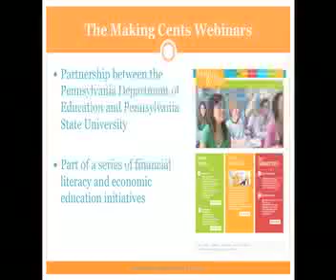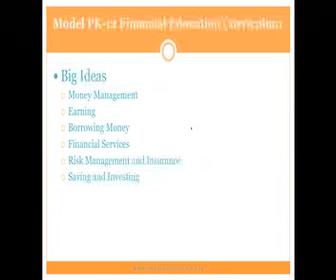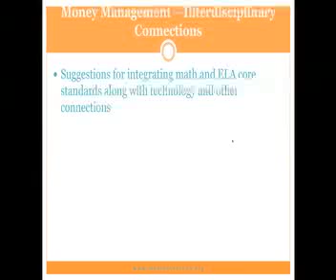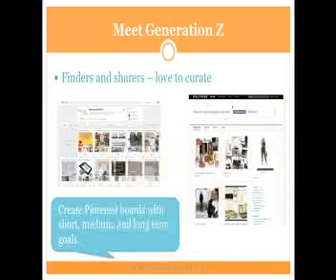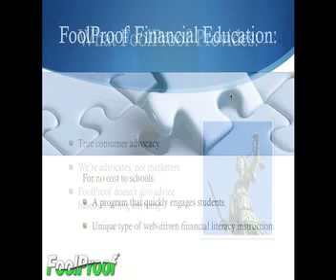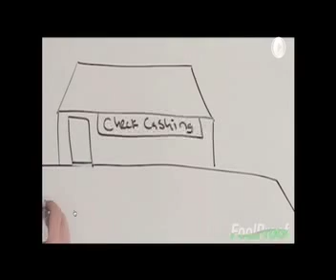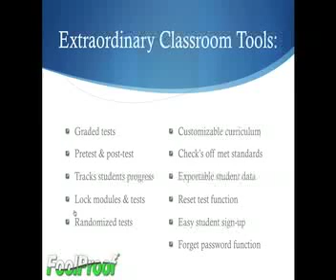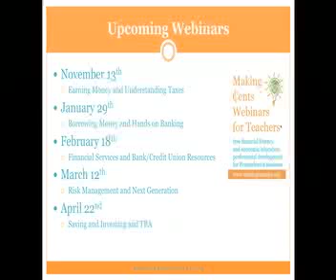Making Cents Financial Literacy and Economic Education Webinar 10 22 14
Making Cents Webinar for Pennsylvania teachers on financial literacy and economic education with the following topics and presenters:
Professional Information including PA House Education Committee Public Hearing on Financial Literacy and the PISA Financial Literacy Results (Hilary Hunt, Making Cents Project)
Model PK-12 Personal Finance Curriculum and Model High School Personal Finance Course (Hilary Hunt, Making Cents Project)
Money Management and Generation Z (Hilary Hunt, Making Cents Project)
The FoolProof Financial Education Curriculum (Will DeHoo and Mike Sheffer, Foolproof)